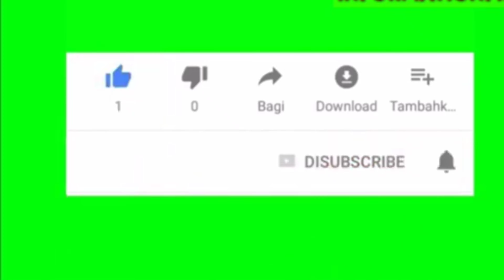line art drawing/How to draw scribble art tutorial/scribble art tutorial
metarial-
artpepaer
ball pen only 2 rupees